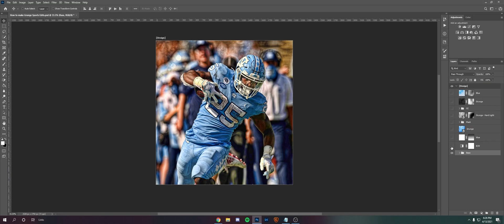How to make SICK Grunge Sports Edits in Photoshop! (FREE PSD!) || ᴴᴰ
How to make grunge sports edits in photoshop.